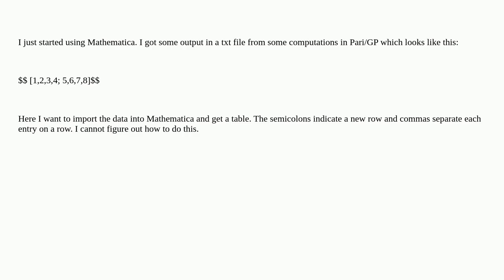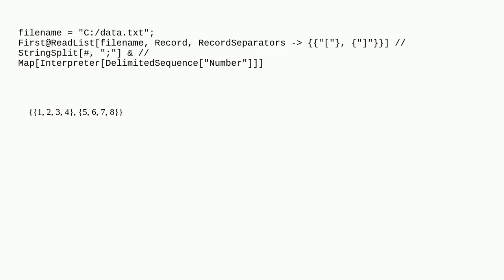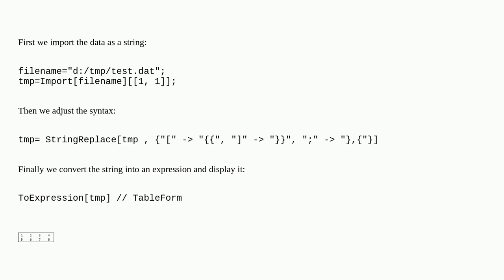Mathematica: Importing a text file of values and converting it to table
Importing a text file of values and converting it to table

A special thanks goes out to the community

  scripting string-manipulation import